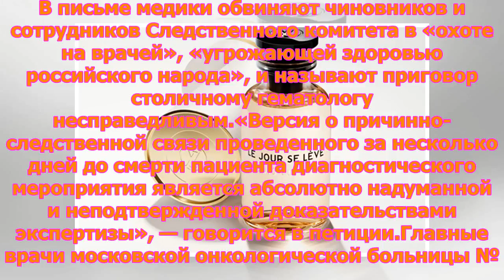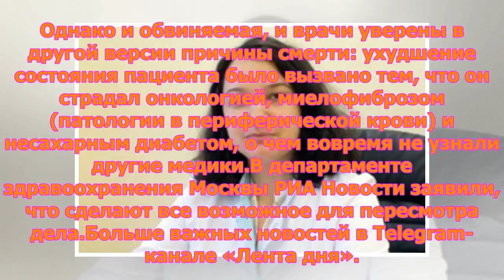Российские врачи потребовали освободить попавшую в тюрьму коллегу